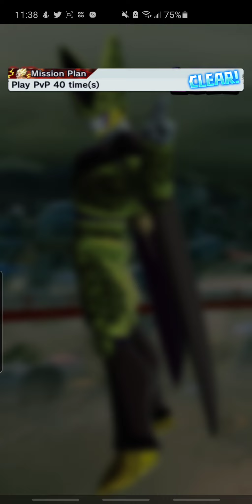trash dragon ball legends player